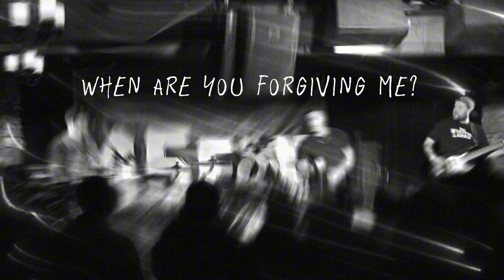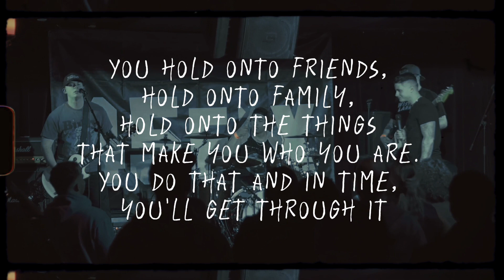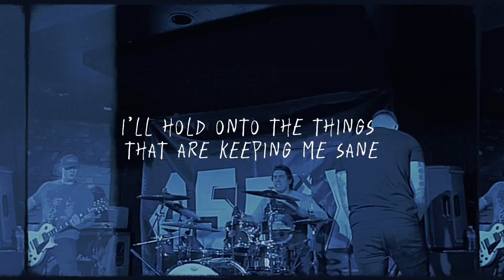HeadTrip "Wasting Time" (Official Lyric Video)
Music written by HeadTrip
Filmed at Cobra Lounge Chicago
Produced by Seth Henderson (ABG Studios)

Almost threw my life away
On something fake
Couldn’t face reality
It’s fuckin with me
All about the road you take
choice you make
Feeling that you couldn’t shake
Are you coming with me
lose yourself
Somewhere else
A year down and you know how it triggers me
call it off, had enough
When are you forgiven me

Cause it’s one way in
one way out
Cradle to the grave
just to figure this out
One way in
And one way out
I don’t want to waste your time
I don’t want to fall behind

drain me of this energy
my therapy
I can see the enemy
living with it
Weighing on me heavily
clarity
Say it with sincerity
Are you listening
Are you trying to cover up
what we buried once
Is it under us
is it coming back
feel it in my blood
You be the judge
I could never take it back

one way out
One way in one way out
I don’t wanna waste your time
I don’t want to fall in line
I dont want to know
I don’t want to think
Pressure in my head has me feeling this way
I don’t want to break
Hold onto the thing that are keeping me sane

Somethings gotta go
Something has to change
I’m unsure of the outcome
So why are we here

one way out
Don’t know why but I’m up right now
Wasting time